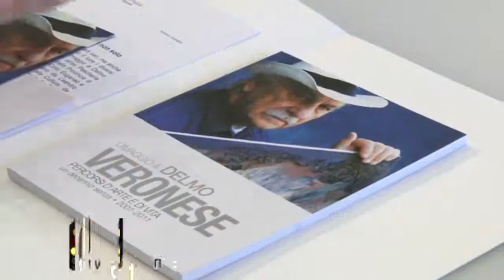Omaggio a Delmo Veronese_conferenza stampa